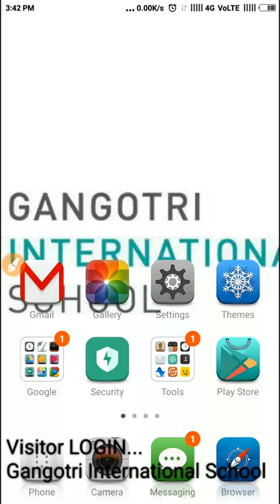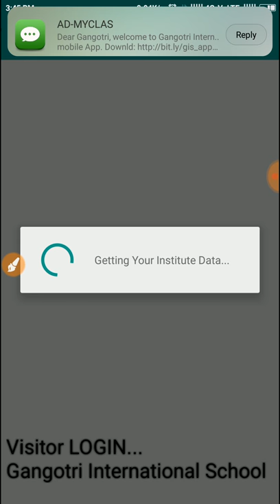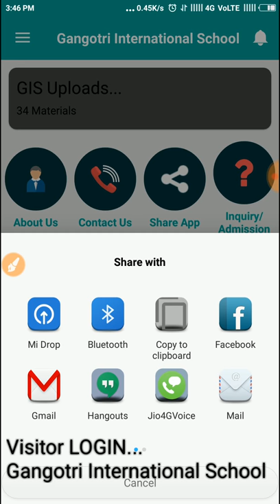Gangotri International School Mob App